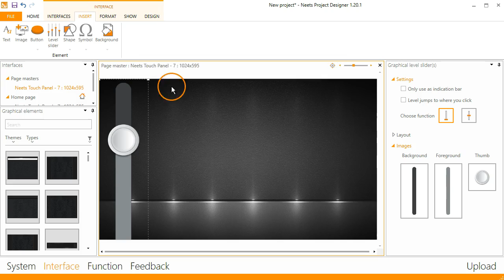Adding a slider